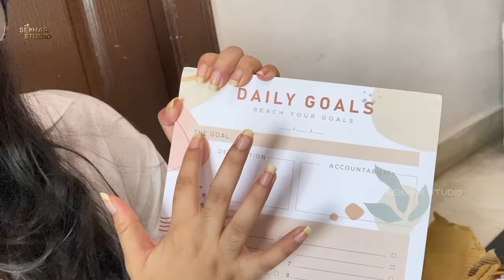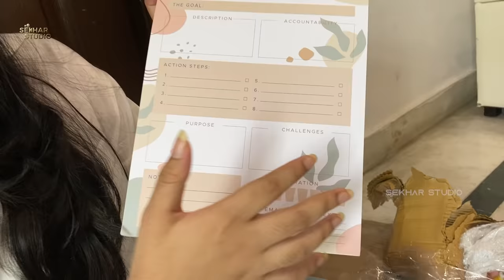MEESHO STATIONERY Haul || Sahithi || Vinni || Sekhar Master || Sekhar Studio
Check the link of MEESHO App

👉Trendy Paper Punchers - S-52021069
👉Classy Sewing Machines - S-18999467
👉Goals Planner - S-34667080
👉Essential Cutting Tools - S-3854200
👉Stylo Adhesives & Glue - S-30907150
👉Latest Cutting Tools - S-31876617

Here comes Our New Video " MEESHO STATIONERY Haul "